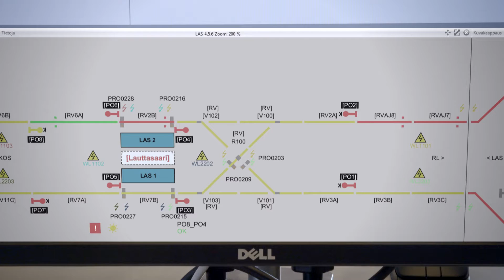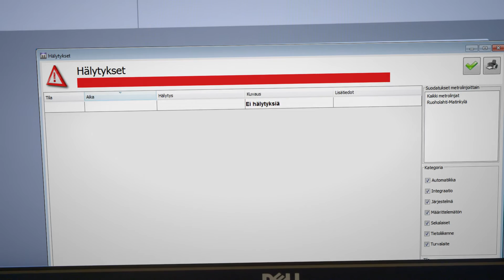Mipro's West Metro signalling system project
Mipro’s interlocking system and ATS operations control system control the traffic in the West Metro, the western extension of the Helsinki metro.